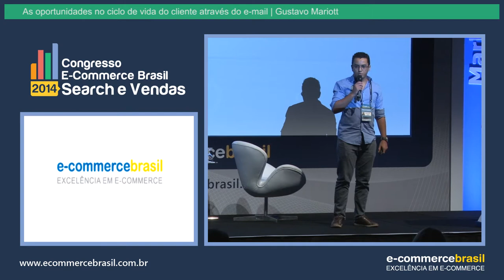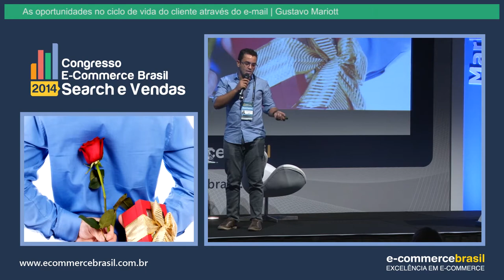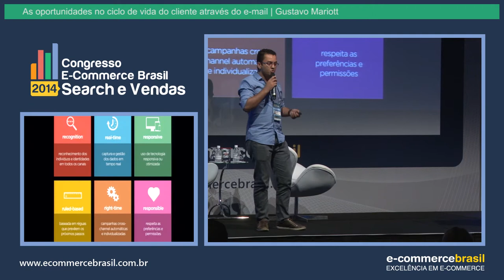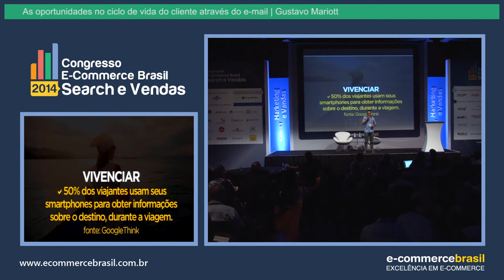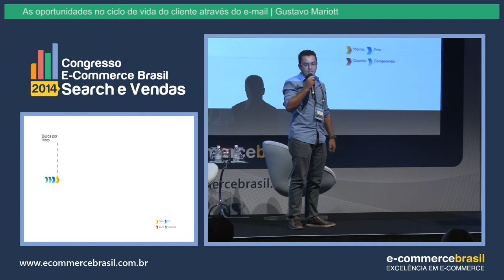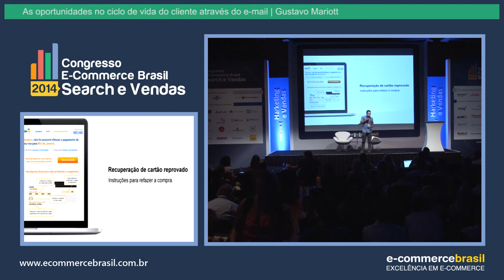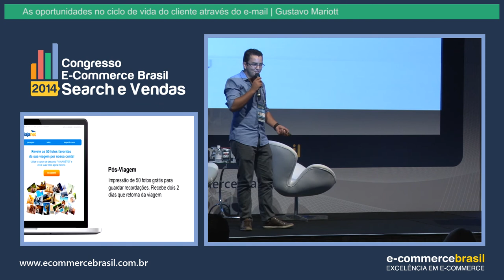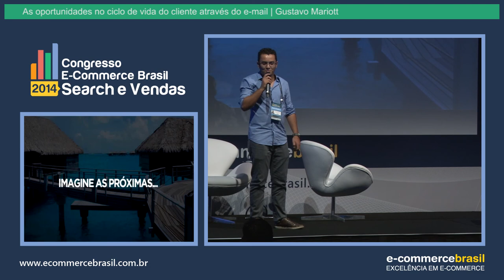As oportunidades no ciclo de vida do cliente através do e-mail | Gustavo Mariotto, ViajaNet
Palestra: As oportunidades no ciclo de vida do cliente através do e-mail | Gustavo Mariotto, ViajaNet

Congresso Search & Vendas 2014